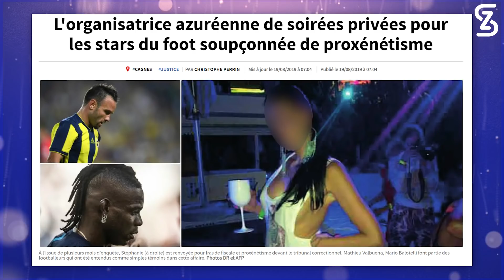EXCLU - Kim Glow dévoile la technique sournoise d’un candidat pour se procurer des substances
Alors que les incroyables révélations d’Angèle, Nathanya et Rania sur TPMP accablaient certains membres de la production des Anges,  l’EX candidate Marseillaise raconte une toute autre méthode à l’initiative de candidats.

📖 Mon livre - Pour Devenir qui je suis 📖